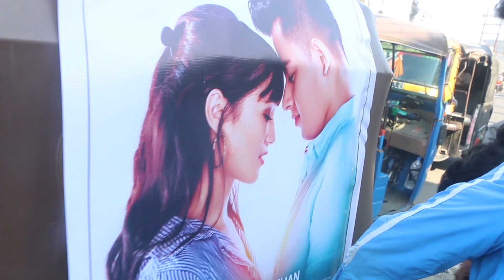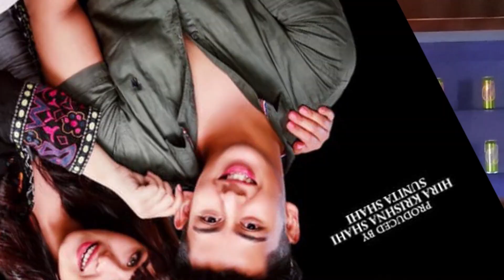‘गुञ्जन’ दर्शकको मनमा बस्ने बनाएको छु - निर्देशक अष्ट महर्जन Kollywood Cut || Sagar Dhungana